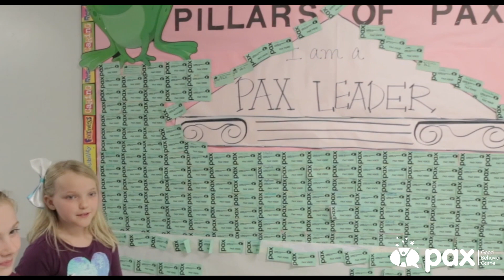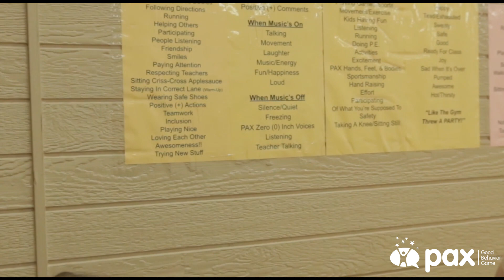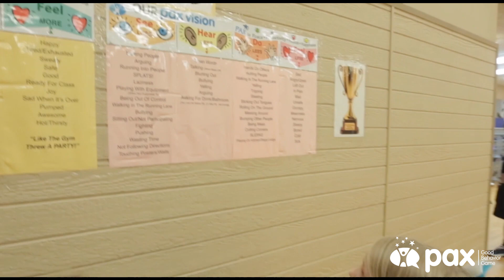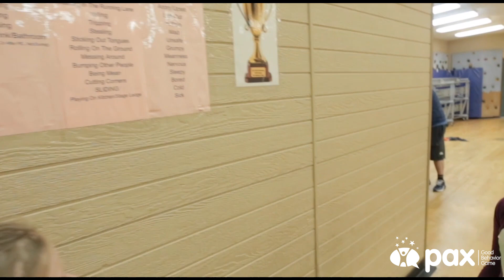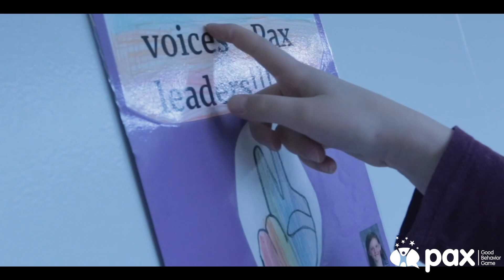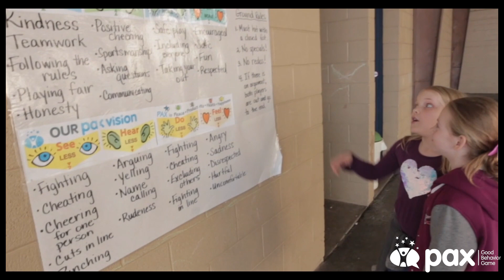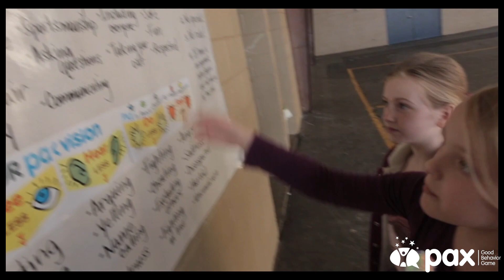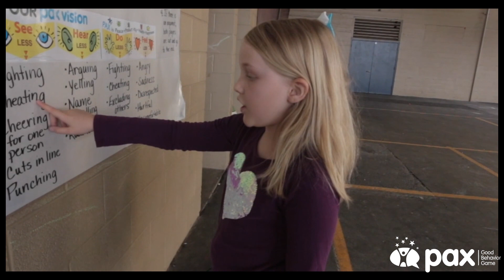Good Behavior Game - Carlton School Tour and Interview